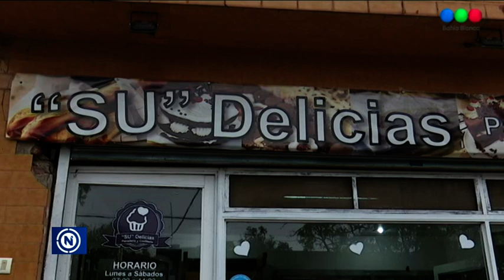Ataque Motochorro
Ocurrió en una panadería de la primera de calle Don Bosco. Dos ladrones armados redujeron a tres mujeres, la hija de la dueña de 12 años luchó con uno de los delincuentes. Si bien escaparon más tarde fueron detenidos.